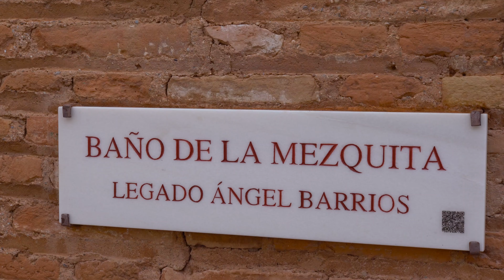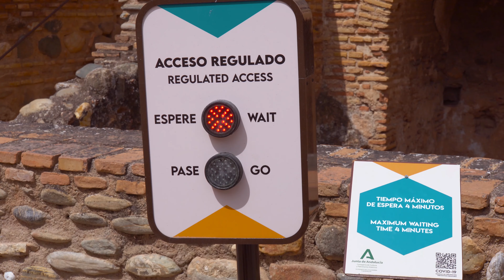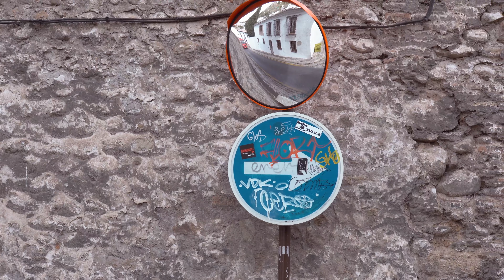GRANADA - España 4k المدينة التي بناها المسلمون